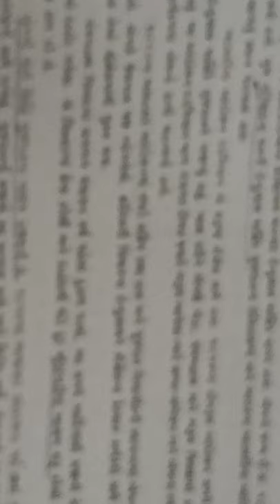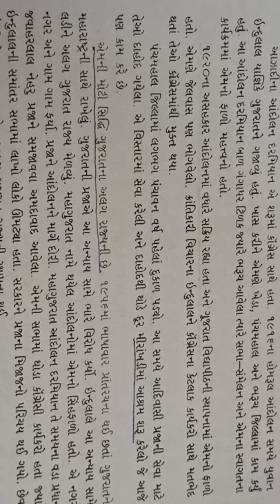Vyakti Parichay 2 Indulal Yagnik By Maulik Shah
For Competitive Students